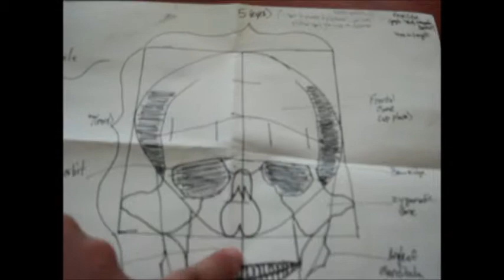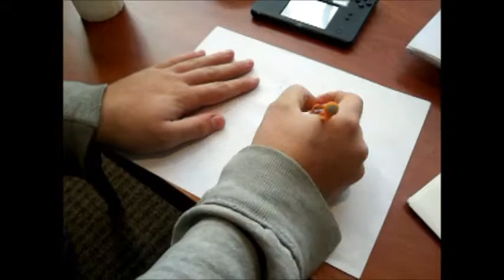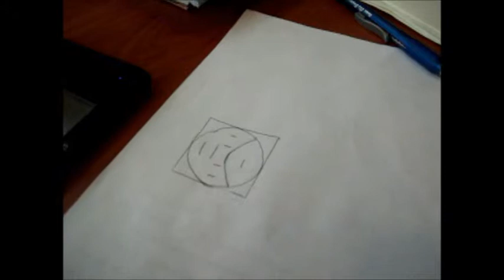Surge of Creativity!!! (Vlog 11)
Dani here again! Eddie is out with friends, so I'm uploading for him so he doesn't fall behind. (We're already two weeks behind in uploads anyways!)

We hope you enjoy the vlog as much as we had fun making it!